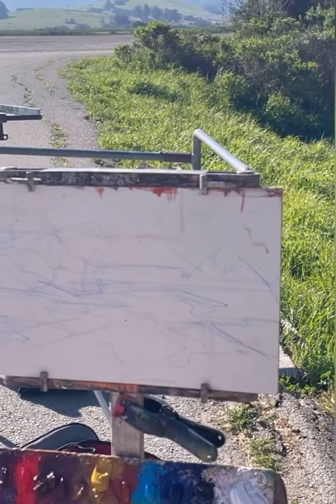Shollenberger Park Demo Start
My name is Camille Przewodek  and I am an Impressionist landscape artist based in Sonoma County, California.

My use of color is what separates me from most other plein air painters. I am carrying on the tradition of Monet, who was focused on painting the various light keys of nature. I consider color to be an equally important component of a good painting. If you have the right color, it is the right hue, value and saturation. I apply my color knowledge to all subject matter. I am known for my landscape paintings but I also paint figure and still lives.

I am Camille Przewodek, an Impressionist landscape artist based in Sonoma County, California. My unique approach to art lies in my use of color, which sets me apart from most other plein air painters. Like Monet, I am dedicated to capturing the various light keys of nature, and I firmly believe that color is an equally vital element in creating a compelling painting. To me, the right color encompasses the perfect hue, value, and saturation, and I apply this knowledge to all my subjects, whether it be landscapes, figures, or still life.
Being recognized for my landscape paintings is an honor, but I also love to explore the world of figures and still life in my art. The versatility in my work allows me to infuse my signature use of color into various subject matters, showcasing my artistic vision and expertise.

Living in Sonoma County, California, offers me an abundance of inspiration from the beautiful surroundings that I often translate onto my canvas. I'm always happy to engage in meaningful conversations about art and creativity.